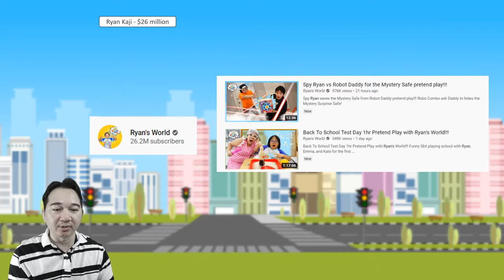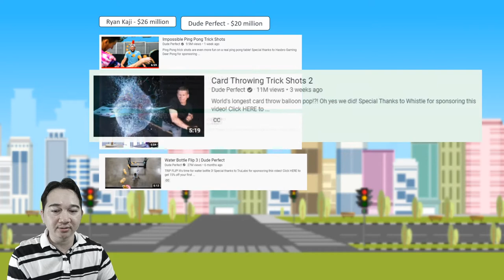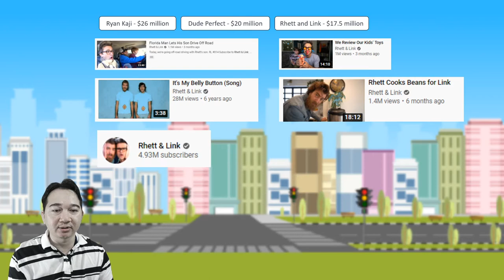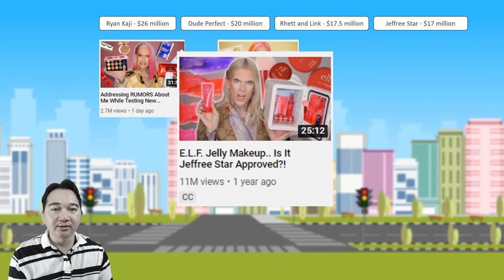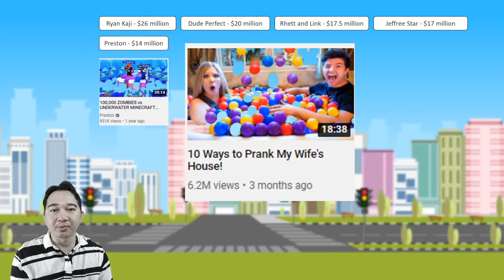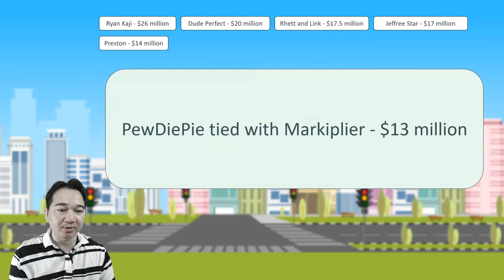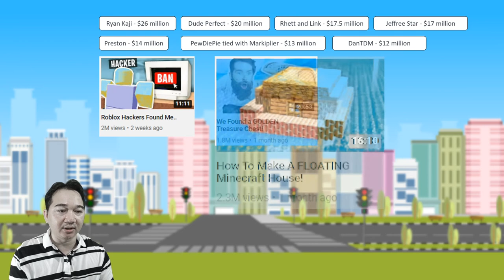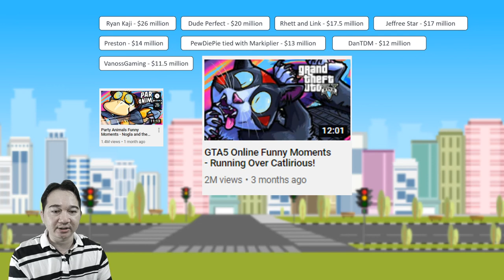តើអ្នកដែលទទួលបាន ជាង 20 លានដុល្លា គាត់ធ្វើវីដេអូប្រភេទអ្វី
បើបងប្អូនមិនដឹងថាត្រូវធ្វើវីដេអូអ្វីសុំមកទស្សនាដោយរីករាយនូវ វីដេអូប្រភេទនេះ ដើម្បីយល់ដឹងថាពួកគាត់ធ្វើវីដេអូអ្វីបានជាគាត់ទទួលបានលុយរាប់លាយដុល្លា នេះជាគំនិតមួយដើម្បីឲ្យបងអាចមានកំលាំងចិត្តក្នុងការធ្វើវីដេអូ